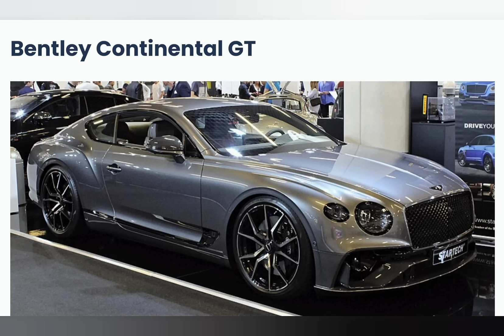LEBRON JAMES EXOTIC CAR COLLECTION